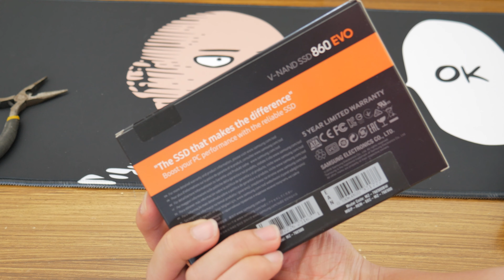Samsung 860 Evo 500gb SSD UNBOXING 4K